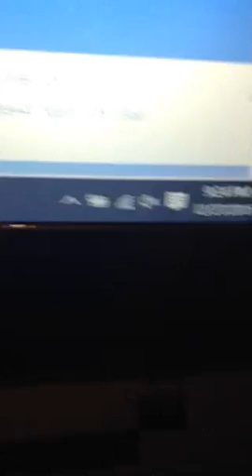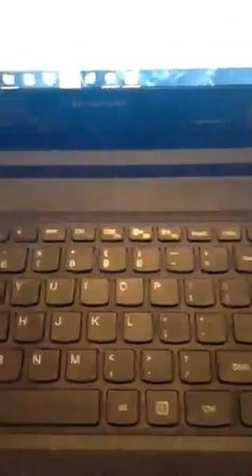Zach Hoffman Cleaning